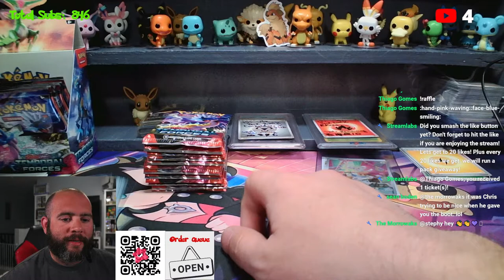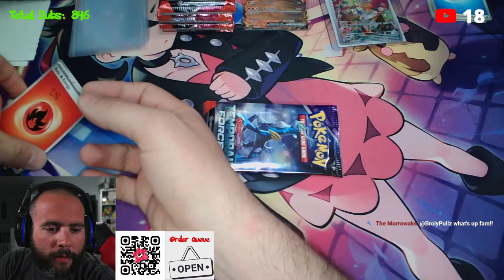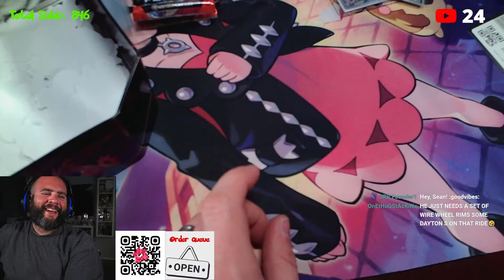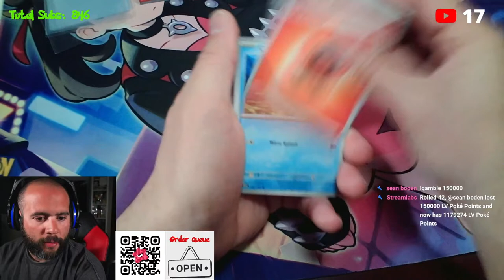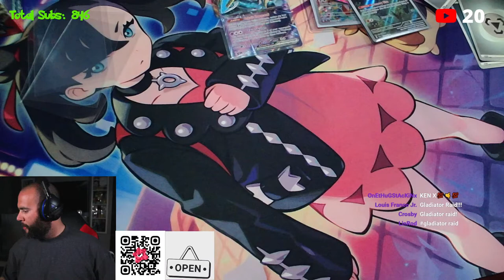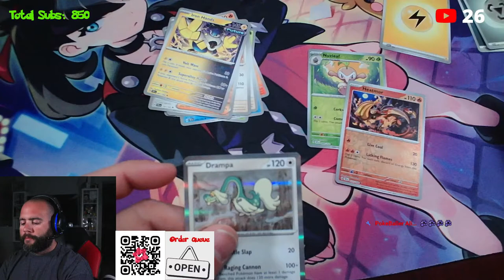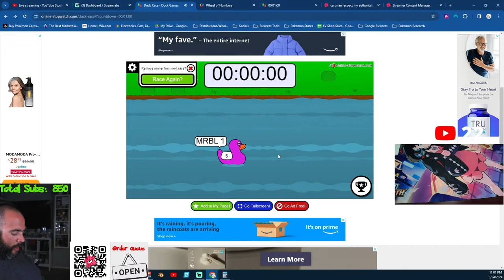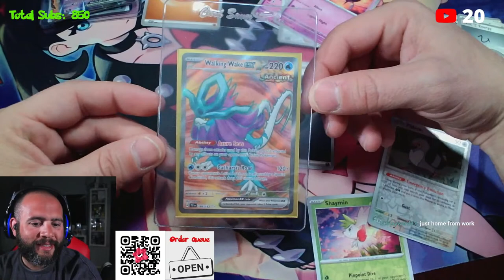Temporal Forces in DA Shop + Battle Spots Available | LV Poke Shop LIVE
Welcome to LV Poké Shop. Come in, hang out & let's open up some Pokémon Cards & whatever else we can find.

BATTLE SPOTS AVAILABLE (details in individual listing)
~ 151 UPC Pack Battle ~
PSA 10 Pokemon GO Conkeldurr V

We usually run a giveaway for every 20 likes we get.

~ If you place an order with us and would like to purchase again, there is an option to hold shipping so you don’t have to keep paying for shipping.
~ I will usually send out orders at the beginning of the week, so if you place an order on my Thursday stream and want to purchase again on Sunday’s stream, it will be in the same box.
~If you purchase packs, everything will be included, unless you have specific instructions, make sure to tell me in the order notes.
~ We will do orders as they appear in queue. If you placed an order, please be patient but let me know in the chat, your order # and we will do our best to get to you.
~ Orders without shipping paid will not be sent out until shipping is paid.

Chat Rules
~ We have a family-friendly environment in our streams, please be respectful of that. I have kids & others do too, & you might also have kids around. Most of us are adults, let’s act that way around the kids.
~ We encourage you to engage with us and have fun. We do not bite.
Please no self-promotion. We have awesome moderators in chat and are very good and usually on top of everyone who pops in and drops appropriately links.
~ No spamming messages. Moderators will time you out.

~ Please claim your giveaway within 2 weeks of winning and I will put it aside for you. Giveaways are shipped out twice a month, usually the 15th and 30th.
~ NO ALT ACCOUNTS. If discovered that you are using alt for giveaways, you will forfeit, (and may be banned) all giveaways won including those in your non-alt account.
~ Giveaways are chosen at random using Streamlabs & combination of online tools (duck races, wheel of names, etc)
~ For our international winners, please be aware that I will only cover $5 of shipping fees.
~ If you have orders, I will include giveaways with orders depending on timing.

Camera Stand Desk Clamps (Amazon)
Led Lights w/ Adjustable Tripod (x3) (Amazon)
NexiGo Stream Cam 1080p w/ Ring Light (Amazon)
lesyafel Webcam Stand (Amazon)
Canon EOS M200 Mirrorless Digital Camera (Amazon)
Metal Desk Clamps for Microphone Suspension Arm (Amazon)
Keychron V6 QMK Keyboard (Amazon)

Equipment List
Desktop PC: Intel i5 9900k / Nvidia GTX 1660 Ti / 32gb Ram
Keyboard: Keychron V6 QMK
Cameras: Canon M200 Mirrorless w/ 15-45mm kit lens / Nexi-Go HD Webcam
Microphone: Comica BoomX-D Wireless Microphone
Lights: Obeamiu 70 LED 5600K USB Studio Lighting Kit with stands x3
Camera Stands: lesyafel Webcam Stand with desk clamps x2

Thank you for being a part of our Pokémon community. Remember to spread the love.